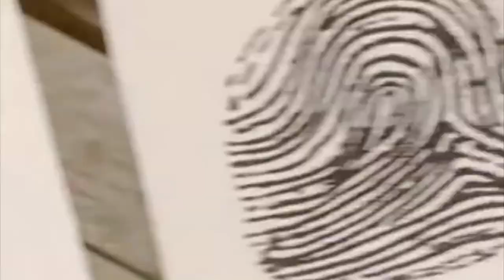Fingerprints ki Kahani, Bachho ki Jubani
There are 3 basic fingerprint types. Arch, Loop, and Whorl. But everyone's different. Your fingerprints are also known as friction ridges. They give your fingers better grip.